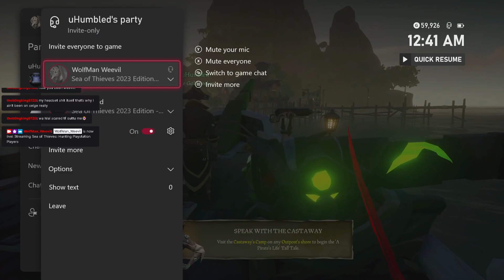Yo Ho Yo Ho A Pirate's Life For Me . . . or something like that (A Pirate's Life Part 1)